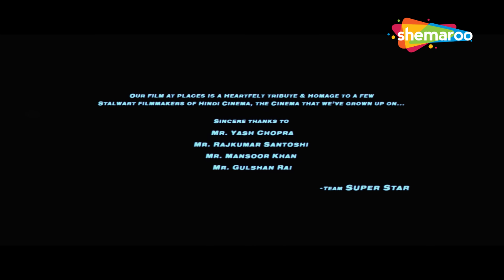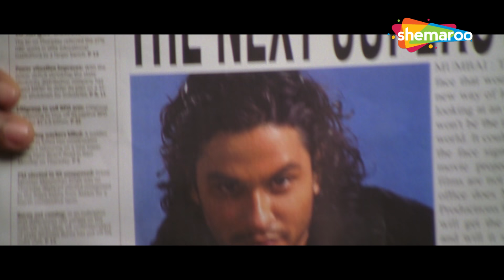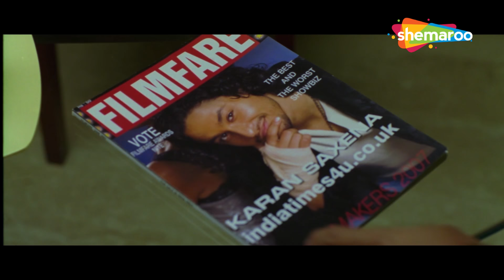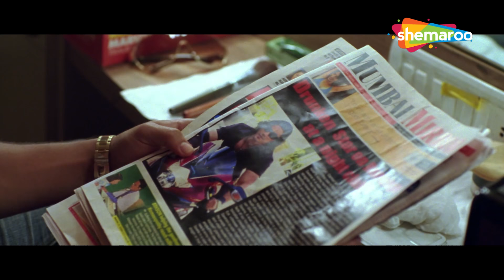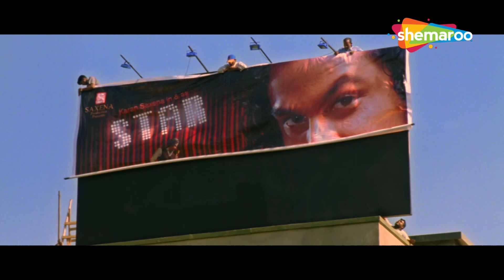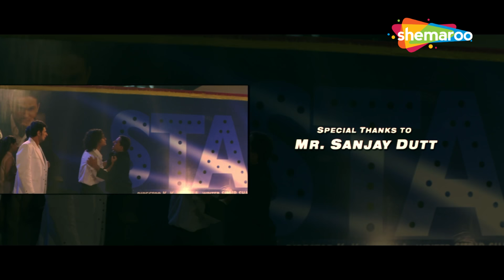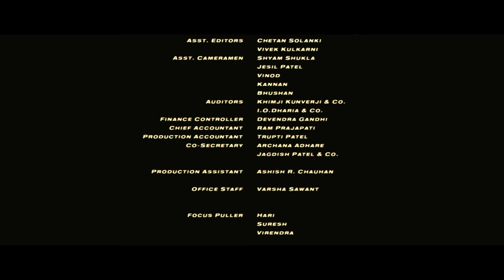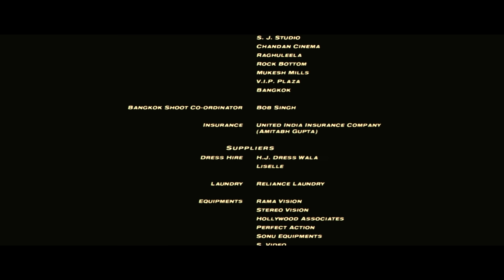इंटरनेट पे सपनों को पूरा करने की कहानी - Super Star | Kunal Khemu, Tulip Joshi - Full Movie - HD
इंसिया, एक महत्वाकांक्षी युवा लड़की है, जो गायिका बनने का सपना देखती है, लेकिन उसे अपने पिता से विरोध का सामना करना पड़ता है। वह बिना किसी डर के, अपने गीतों को गुमनाम रूप से इंटरनेट पर पोस्ट करके अपने जुनून को पूरा करने का प्रयास करती है।

Insia, an ambitious young girl, dreams of becoming a singer but faces opposition from her father. Undeterred, she strives to follow her passion by anonymously posting her songs on the Internet.

निर्देशक : रोहित जुगराज
लेखक : सुदीप शर्मा
अनुराग मिश्रा
कहानी रोहित जुगराज, कुणाल खेमू, सुदीप शर्मा, राहुल सिंह
निर्माता : ढिलिन मेहता
अभिनीत : कुणाल खेमू, ट्यूलिप जोशी
छायाचित्रण : पीयूष शाह
संपादन : अरुण कुमार
संगीत : मूल गीत : शमीर टंडन
पृष्ठभूमि स्कोर : संजय चौधरी
निर्माण कंपनी : श्री अष्टविनायक सिने विजन लिमिटेड
वितरित : श्री अष्टविनायक सिने विजन लिमिटेड
रिलीज तिथि : 8 फरवरी 2008

Directed by : Rohit Jugraj
Written by : Sudip Sharma
Anurag Mishra
Story by Rohit Jugraj, Kunal Khemu, Sudip Sharma, Rahul Singh
Produced by : Dhilin Mehta
Starring : Kunal Khemu, Tulip Joshi
Cinematography : Piyush Shah
Edited by : Arun Kumar
Background Score: Sanjoy Chowdhury
Production company : Shree Ashtavinayak Cine Vision Limited
Distributed by : Shree Ashtavinayak Cine Vision Limited
Release date : 8 February 2008

Bollywood Comedy
Follow us on:

Bollywood Music
Follow us on: